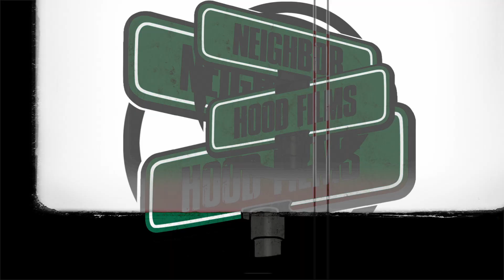Tril Trel - "Off My Ass" | Shot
New music from Tril Trel